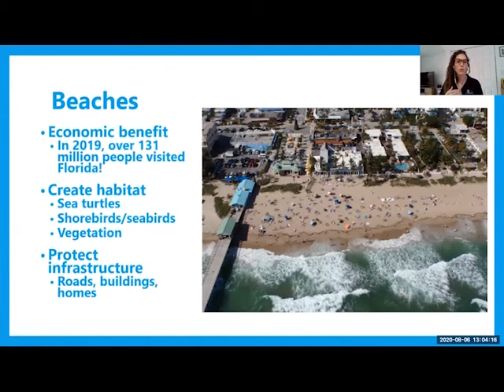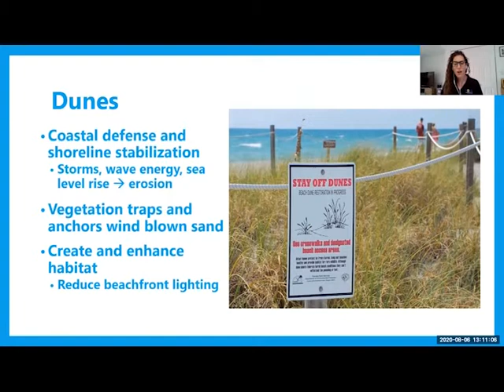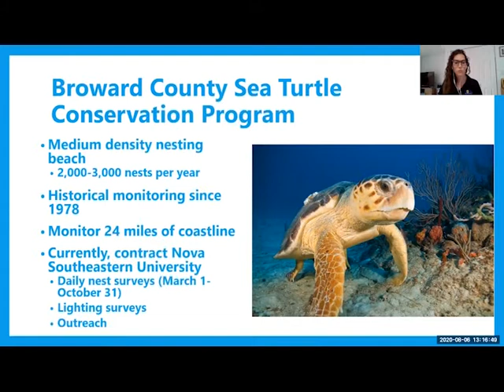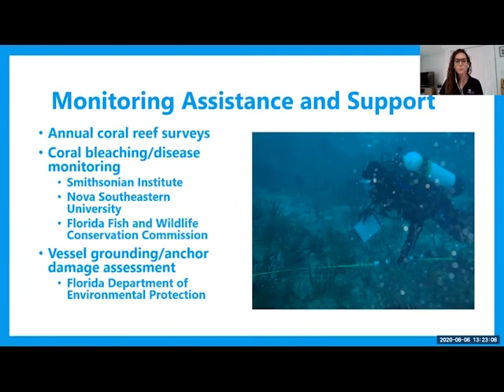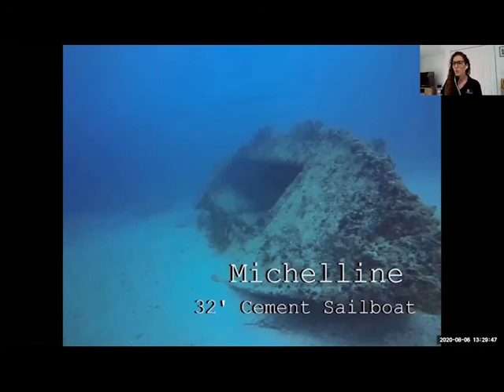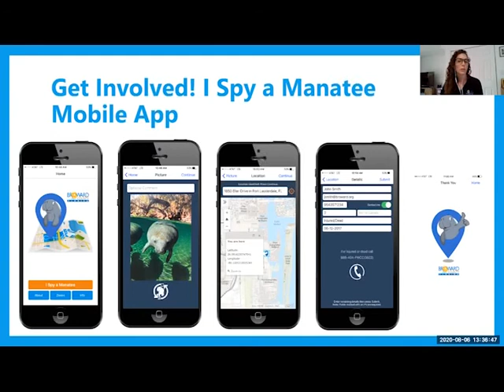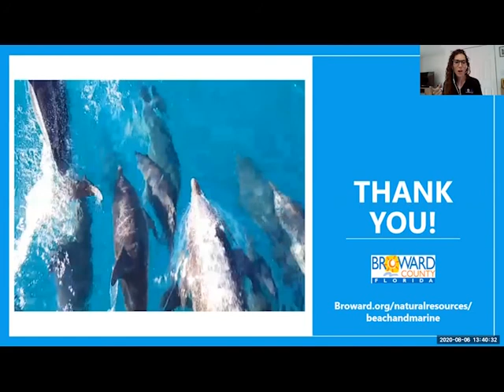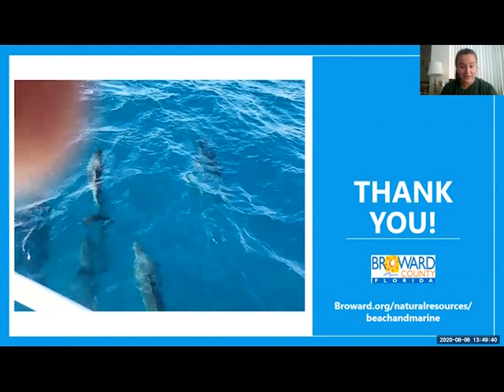Zoom Series - Conservation efforts in Broward County with Stephanie Kedzuf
Join us to learn all about Broward County's beach and marine programs that protect our vital resources including dunes, coral reefs, sea turtles, and more!